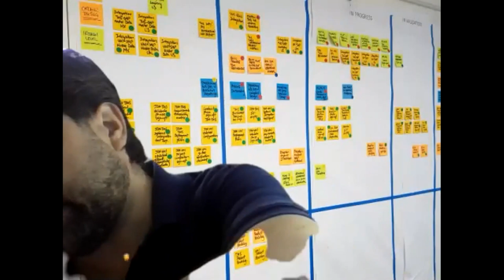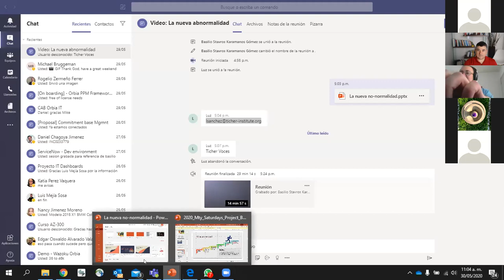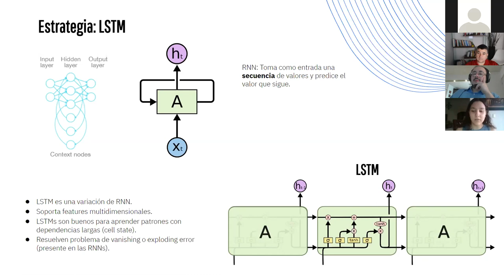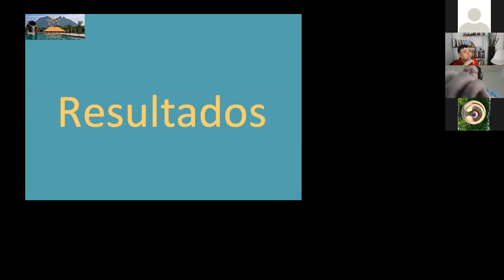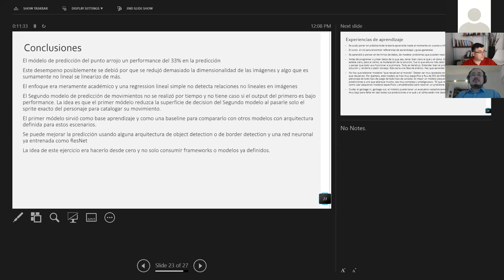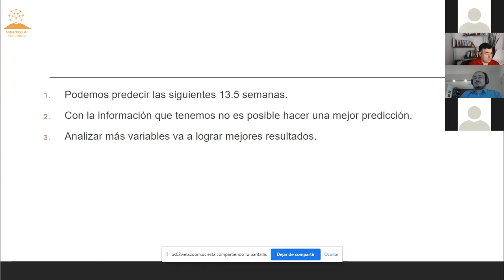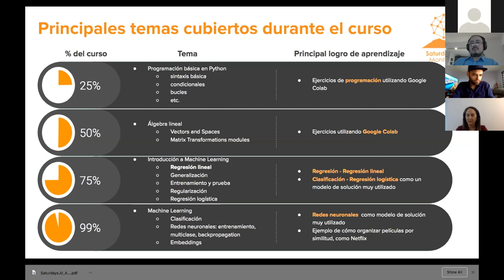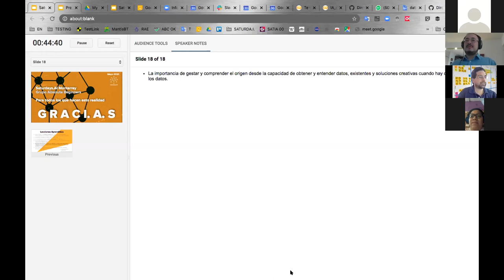Demoday Saturdays.ai Monterrey